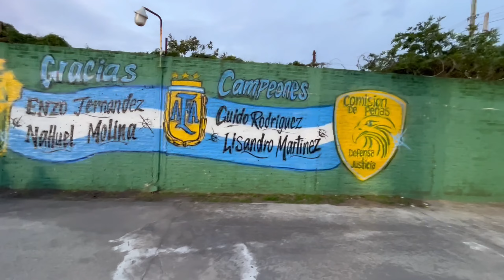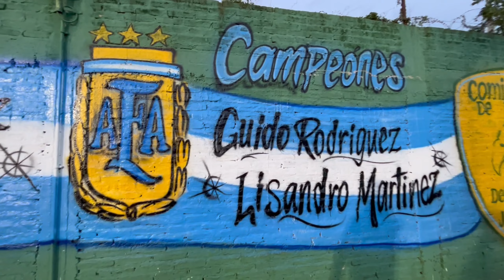DEFENSA VARELA: el MAS GRANDE del SUR en la actualidad?/ LA BANDA DE VARELA vs Racing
Si te gustaria ayudar con un minimo aporte para futuros viajes al interior del pais

Alias mercadopago: elbanderindelcorner

En este nuevo video conoceremos el estadio Tito Tomaghello del club Defensa y Justicia..